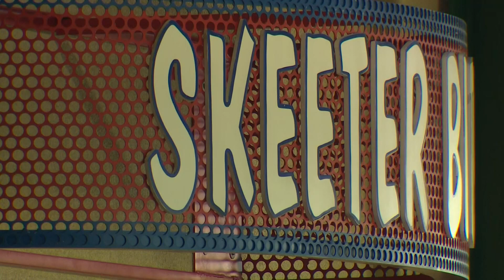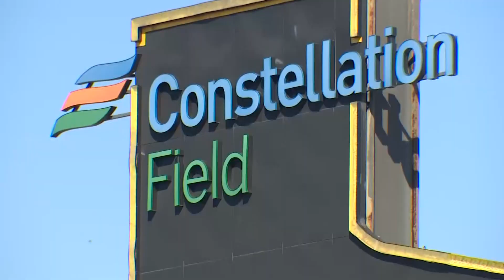Houston Astros officially acquire Sugar Land Skeeters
You could see some of the biggest MLB players at Constellation Field if they're recovering from an injury or needing a little extra practice.